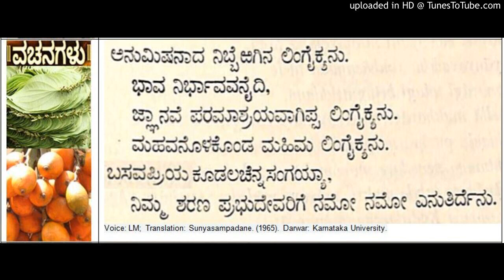Prabhudevas Feast - Allama Prabhu Basavanna Cennabasavanna Vachana from Sunyasampadane (143)